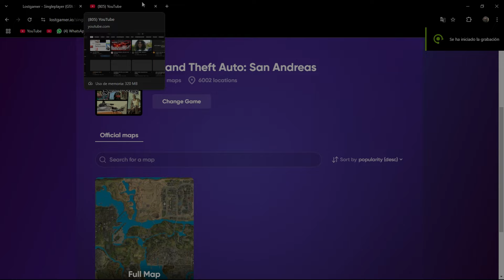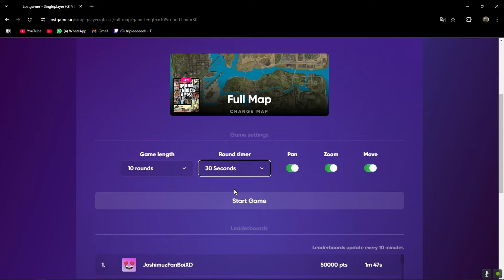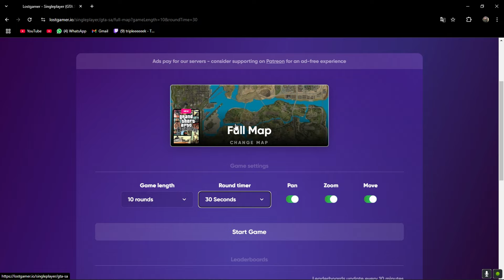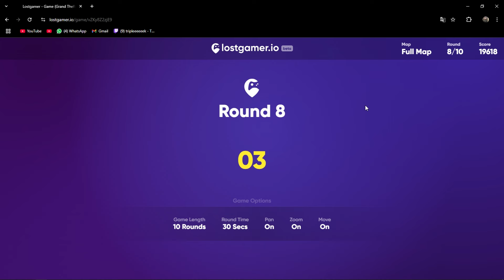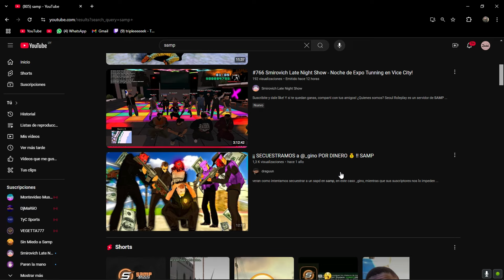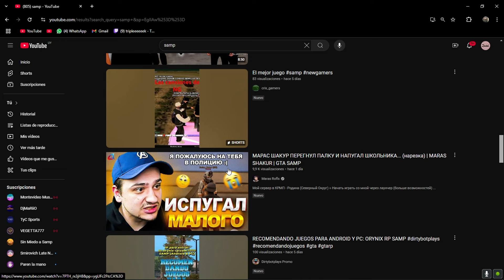DEFINITIVAMENTE ME VOY DE SA-MP - Reto GeoGuessr de GTA SA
💗 ¡CLICK para ver más información! 💗

🔔 Hola amigos como están, como muchos sabrán la comunidad de SA-MP ha pasado por el momento más complicado, nos han borrado a muchos Youtubers nuestros canales, yo en este momento tengo este de forma temporal hasta tener el eliminado que espero recuperar.

💎 Conviértete en miembro del canal para tener las mejores ventajas.

⭐ INFORMACIÓN DEL SERVIDOR:

👉 IP: samp.seoul-rp.net
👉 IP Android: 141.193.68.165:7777